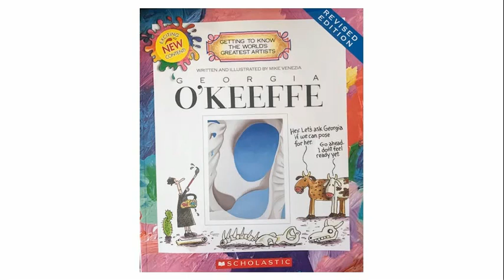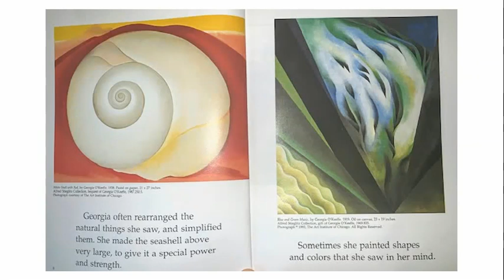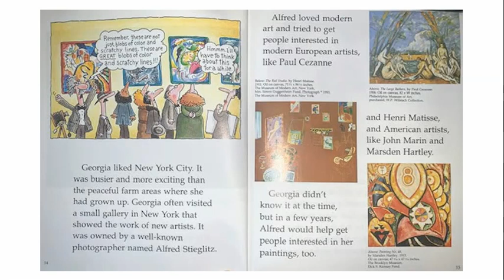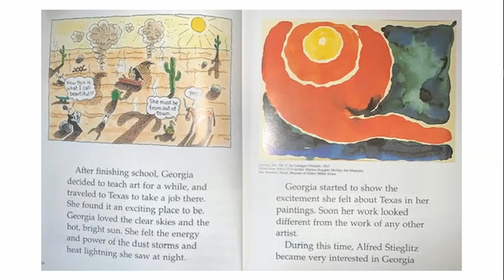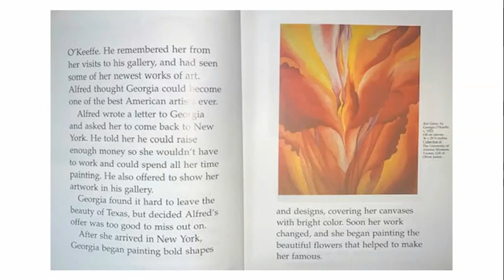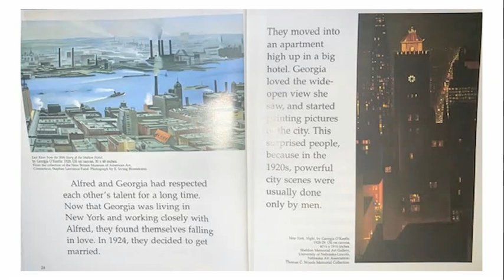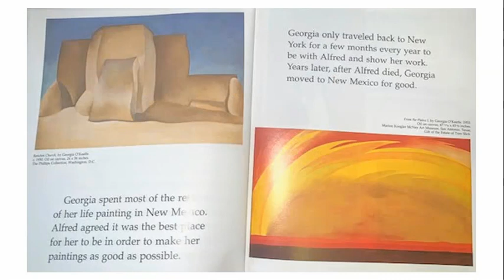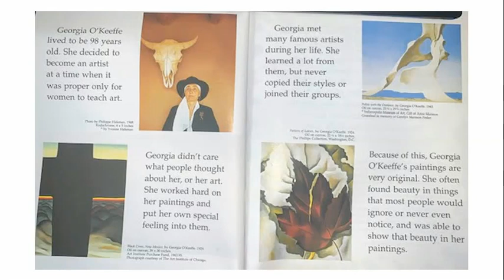Georgia O'Keeffe Read Aloud